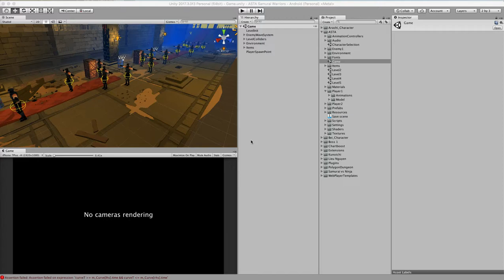ASTA Fighting 3D Source Code